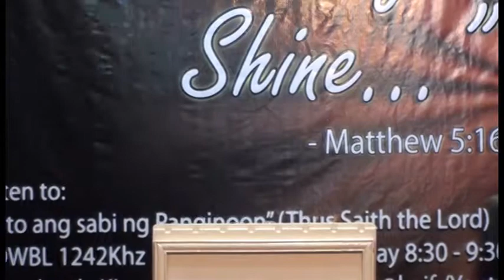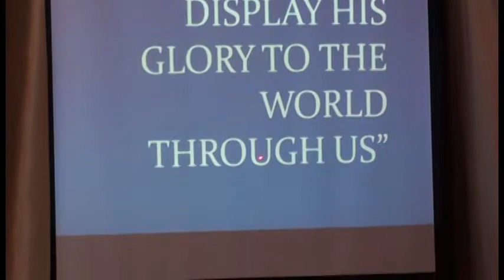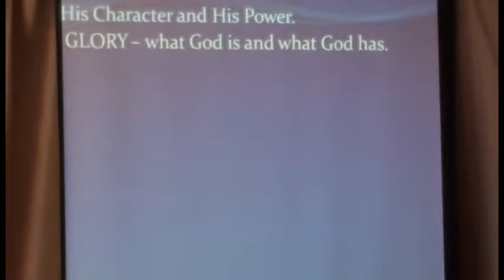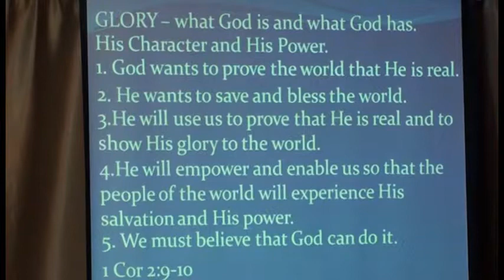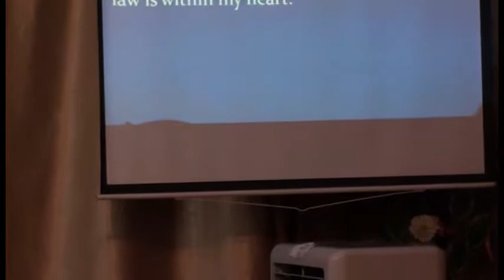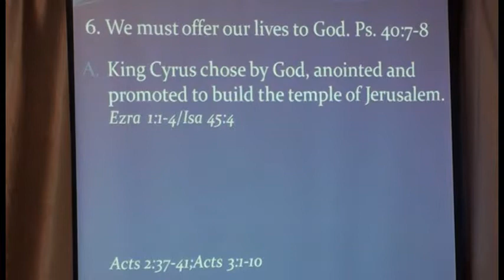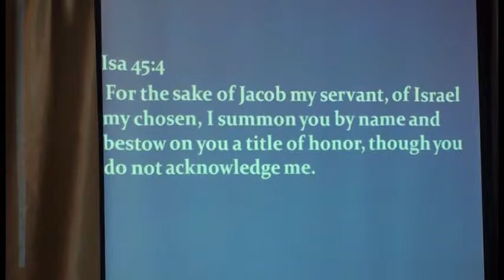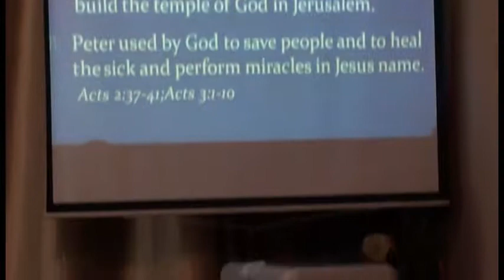God Wants to Display His Glory to the World Through US Part 1 of 5